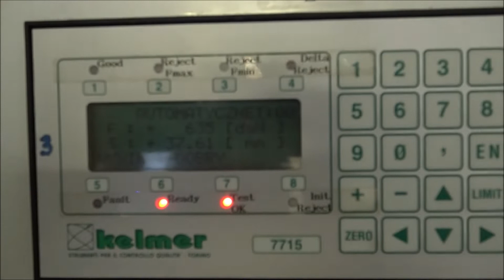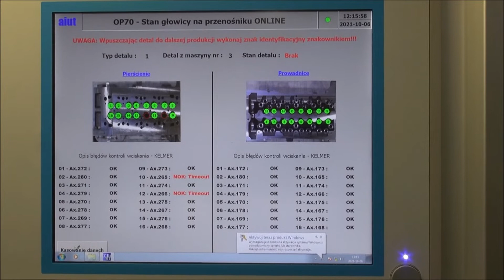Maszyna do wtłaczania pierścieni gniazd zaworowych ELWEMA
Maszyna do wtłaczania pierścieni gniazd zaworowych ELWEMA została wyprodukowana w 2002 roku przez niemiecką markę ELWEMA Werkzeug- und Maschinenbau GmbH. Instalacja służy do wtłaczania pierścieni gniazd zaworowych i prowadnic zaworów do głowicy dolnej cylindrów. Maszyna wyposażona jest m.in. w: sterowanie CNC SIEMENS Sinumerik 840D, system smarowniczy z podzespołem sterującym WILLY VOGEL oraz szereg mechanizmów niezbędnych do pracy maszyny.

W trakcie cyklu roboczego, maszyna wtłacza pierścienie gniazd zaworowych i prowadnice zaworów do jednej głowicy cylindrowej na raz. Cykl składa się z dwóch procesów - w pierwszym następuje jednoczesne wtłoczenie dwóch ochłodzonych w ciekłym azocie pierścieni gniazd zaworowych, natomiast w drugim odbywa się jednoczesne wtłoczenie dwóch prowadnic zaworów w temperaturze pokojowej.

Wkładanie i wyjmowanie głowic cylindrowych może odbywać się automatycznie, bądź ręcznie. Proces automatyczny odbywa się przy pomocy bramowego mechanizmu podnośnikowego, po uprzednim ustawieniu przełącznika wybiórczego na tryb "automatycznego załadunku". Głowica cylindrowa jest ładowana na lewą płytę, która służy do smarowania i wyjmowana z prawej płyty w pozycji rozładunku. Natomiast wkładanie i wyjmowanie głowic cylindrowych ręcznie, odbywa się za pomocą wciągnika, po wyłączeniu trybu "automatycznego załadunku" przy pomocy przełącznika wybiórczego.

Automatyczne doprowadzania pierścieni gniazd zaworowych i prowadnic zaworów do stempli wtłaczających możliwe jest przy pomocy mechanizmu zakładająco-centrującego oraz układu doprowadzania elementów do pojemnika na podnośniku bramowym głowic cylindrowych. Przy każdym załadunku i rozładunku podnośnik bramowy napełnia pojemniki w maszynie.

Ręczne doprowadzania pierścieni gniazd zaworowych i prowadnic zaworów do stempli wtłaczających odbywa się po wyłączeniu trybu automatycznego przełącznikiem wybiórczym i przy użyciu odpowiednich narzędzi do manipulowania pierścieniami gniazd zaworowych i prowadnic zaworów. Dla każdej założonej głowicy cylindrowej musi zostać załadowany jeden komplet pierścieni gniazd zaworowych i prowadnic zaworów.

Blat obrotowy RT 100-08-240  zamontowany jest do łoża maszyny i składa się ze spawanej łukowo ramy ze wsporników stalowych, sterowanego elektromagnetycznie blatu obrotowego o 10 pozycjach i płyty łączącej. Z każdym uruchomieniem blatu obrotowego pierścienie gniazd zaworowych i prowadnice zaworów oraz mechanizmy podejmujące na płycie łączącej mogą być obracane o 36° (1/10 obrotu).

Parametry techniczne maszyny ELWEMA
- ilość przegródek/działów blatu obrotowego: 10
- kąt obrotu każdej przegródki/działu: 36 stopni
- wysokość załadunku pierścieni gniazd zaworowych i prowadnic zaworów: 1050 mm
- ciśnienie robocze: 0,5 Mpa
- pobór mocy: 11 kW
- napięcie robocze: 380V
- częstotliwość: 50 Hz
- wymiary maszyny (dł. x szer. x wys.): 4350 x 1800 x 2600 mm
- ciężar: 2500 kg

Wyposażenie instalacji do pierścieni gniazd zaworowych
- sterowanie CNC: SIEMENS Sinumerik 840D
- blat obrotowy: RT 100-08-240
- system smarowniczy z podzespołem sterującym: WILLY VOGEL
- instalacja sprężonego powietrza: FESTO
- automatyczne urządzenia znakujące: MARKATOR MV15
- przenośnik wibracyjny do pierścieni gniazd zaworowych: SOCAUT
- instalacja hydrauliczna z mechanizmem GNG do kontroli przecieków
- mechanizm dozujący pierścienie gniazd zaworowych
- mechanizm manipulacyjny do wkładania i wyjmowania pierścieni gniazd zaworowych
- mechanizm manipulacyjny do prowadnic zaworów
- mechanizm manipulacyjny do pierścieni gniazd zaworowych
- mechanizm pozycjonujący narzędzie
- mechanizm pozycjonujący narzędzie
- mechanizm wymienny stempli wtłaczających prowadnic zaworów
- zespół stempli wtłaczających pierścienie gniazd zaworowych
- mechanizm wymienny stempli wtłaczających pierścieni gniazd zaworowych